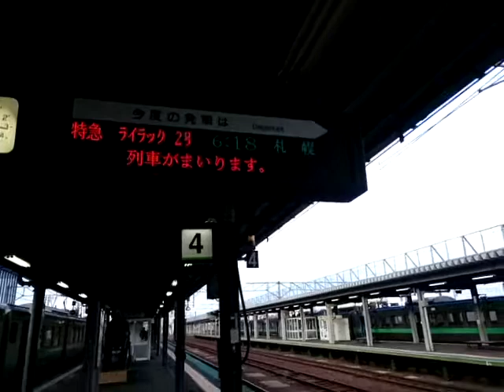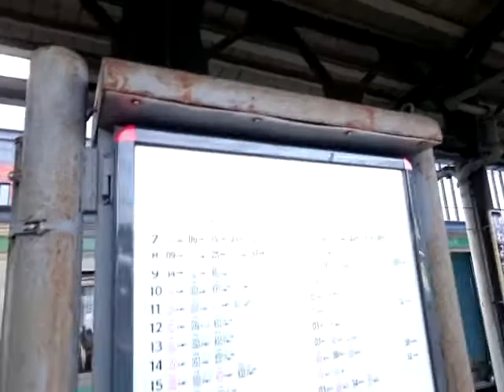JR岩見沢駅 特急ライラック札幌行き 普通小樽行き 発車シーン 優等列車車掌乗務